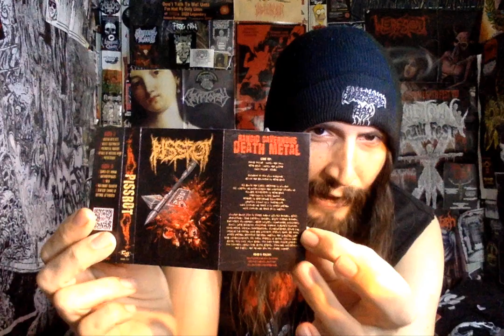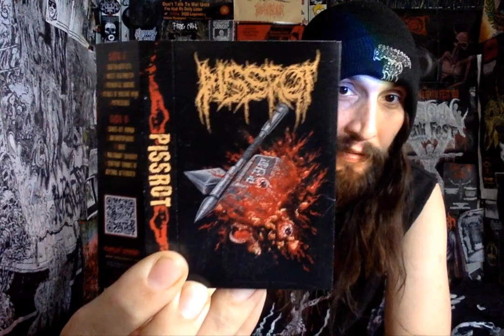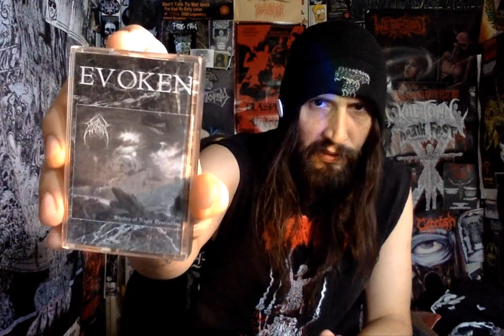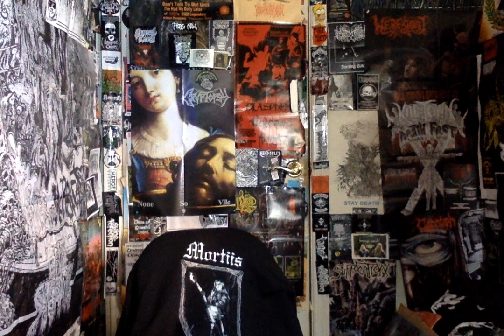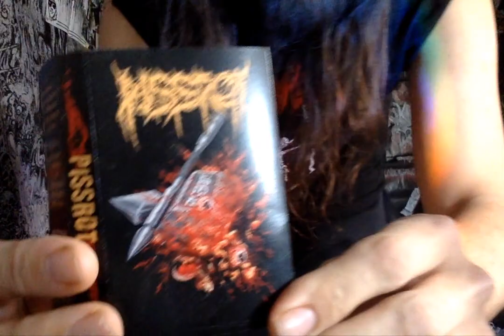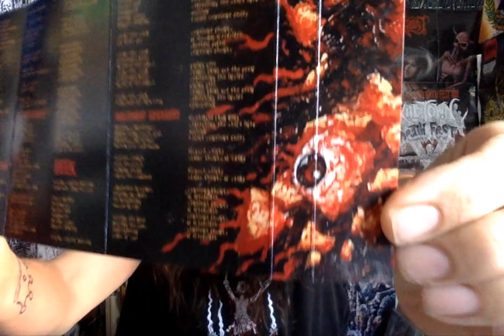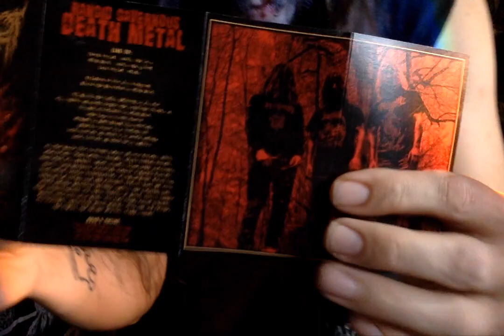Vital Vinyl Vlog: Pissrot-S/T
HEAVY HAILS AND THANKS TO , CORPSE GRISTLE RECORDS FOR MAKING TODAYS VIDEO POSSIBLE!! PISSROT RETURN FROM THE PISS DUNGEON IN TENNESSEE WITH TEN TRACKS OF FILTHY HEAVY DEATH METAL ON THEIR S/T DEBUT FULL LENGTH ALBUM! FFO ROTTEN CAVERNOUS DEATH METAL!!!

"Laying dormant in a dark cavern in Tennessee, Pissrot emerges from the darkness with the heaviest death metal full length this year. The boys are back and in true fashion, unleash a truly masterful abomination of soundscapes on their debut LP. Featuring 10 songs that encompass 30 minutes of straight brutality and its streaming in its entirety NOW!"

This vinyl is limited to 300 copies, 150 on Cerebral Fluid Red (Night Terrors Records, EU exclusive) and 150 on Bone Marrow Beige (Iron Fortress Records, USA exclusive).

PISSROT is:
Caden Taylor - Vocals and Bass
Arian Mauk - Vocals and Guitar
Cole Taylor - Drums

Recorded at the Piss Dungeon
Mixed and Mastered by Arian Mauk

All music and Lyrics written by PISSROT
All synths on 'Putrescence' and 'Sentient Chunks of Abysmal Afterbirth' by Arian Mauk
Logo by Astral Rooted
Art by Martyrdoom Illustrations

Pissrot-S/T